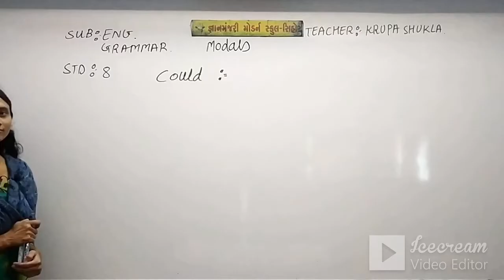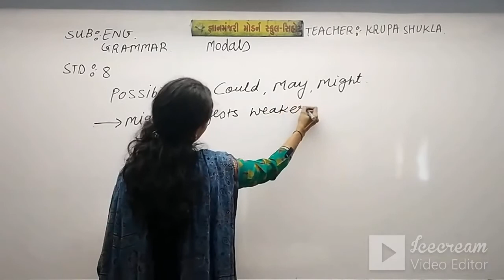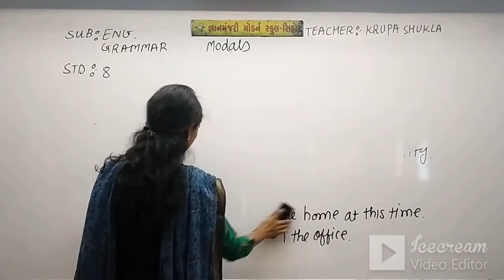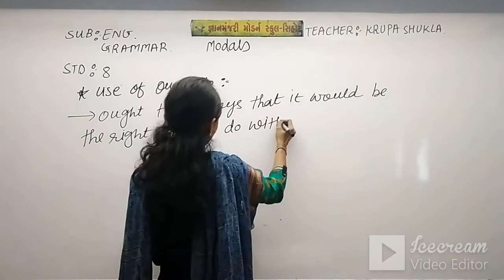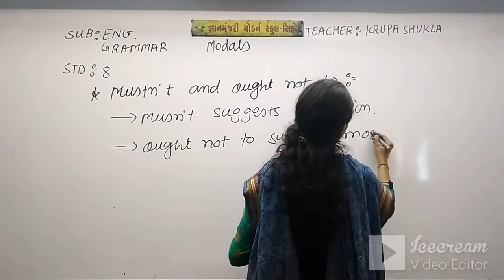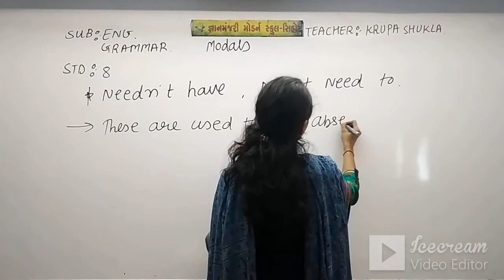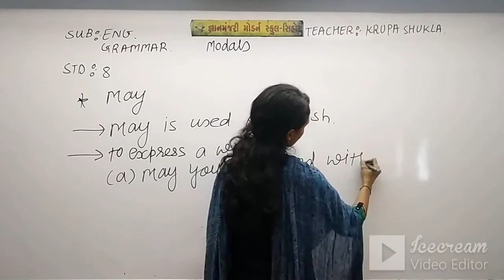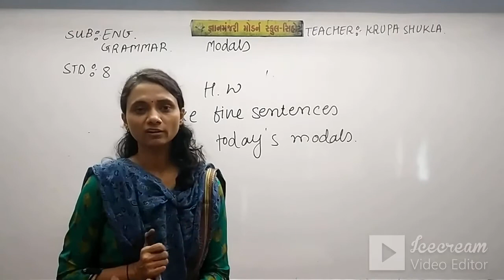STD 8 (ENG.MED) | ENGLISH | GRAMMAR MODALS | TEACHER: MS. KRUPA SHUKLA